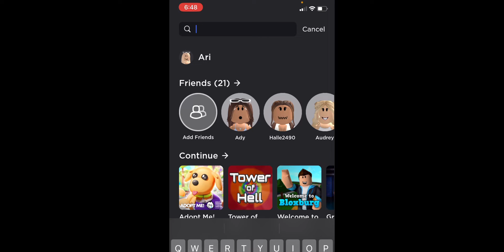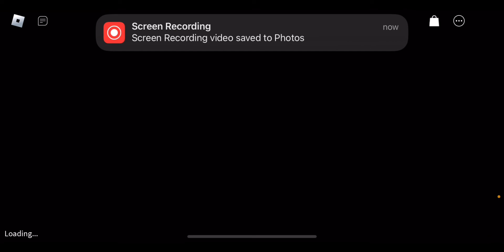Haunted Story-Roblox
We play a story game and it is so amazing👍
Game-Haunted Story on roblox